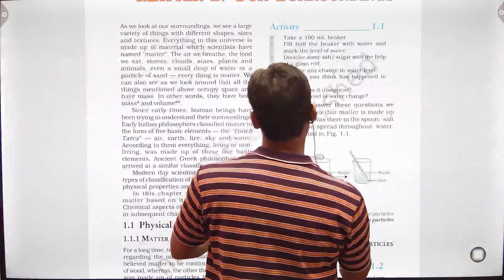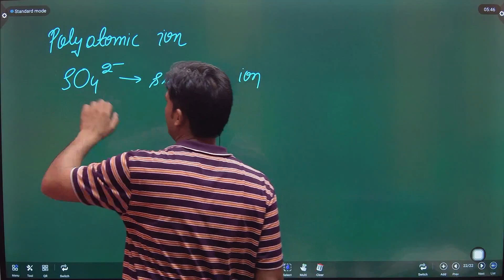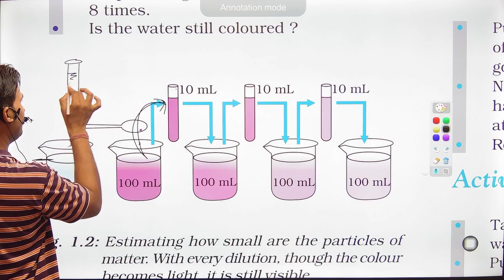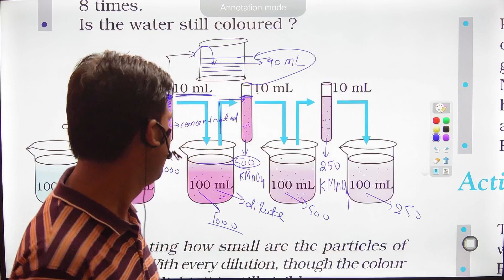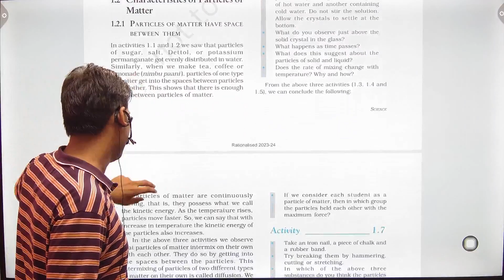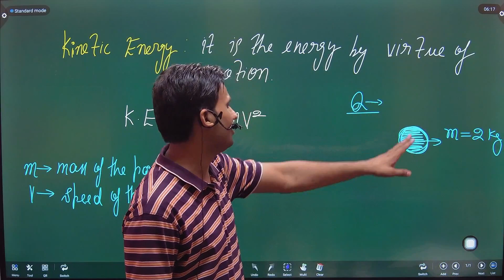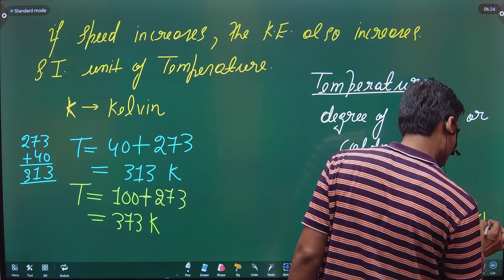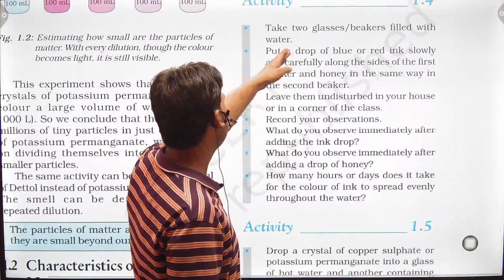Activity 1.2 (pg.no.1) | Activity 1.3 (pg.no.2) | Matter in Our Surroundings CBSE Class 9 Science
Matter in our surroundings | Chapter 1 | Class 9 CBSE Science (Chemistry) | Activity 1.2 page no.1 | Activity 1.3 pg.no.2

Let's watch this effective and amazing topic for Board Purpose. You can feel better and better after watching this video.
Don't waste your time Start NOW !!

matter in our surroundings class 9 cbse questions
explanation of matter in our surroundings class 9
what is a matter class 9
what is matter class 9th
matter in our surroundings class 9 cbse full chapter notes
1.1.2 HOW SMALL ARE THESE PARTICLES OF MATTER?

Activity ______________1.2
• Take 2–3 crystals of potassium permanganate and dissolve them in 100 mL of water.
• Take out approximately 10 mL of this solution and put it into 90 mL of clear water.
• Take out 10 mL of this solution and put it into another 90 mL of clear water.
• Keep diluting the solution like this 5 to 8 times.
• Is the water still coloured ?

The particles of matter are very small – they are small beyond our imagination!

1.2 Characteristics of Particles of Matter
1.2.1 PARTICLES OF MATTER HAVE SPACE BETWEEN THEM
1.2.2 PARTICLES OF MATTER ARE CONTINUOUSLY MOVING

Activity ______________ 1.3
• Put an unlit incense stick in a corner of your class. How close do you have to go near it so as to get its smell?
• Now light the incense stick. What happens? Do you get the smell sitting at a distance?
• Record your observations.

Relater Lectures:-

Topic :- Activity 1.2 (pg.no.1) | Activity 1.3 (pg.no.2) | Matter in Our Surroundings CBSE Class 9 Science